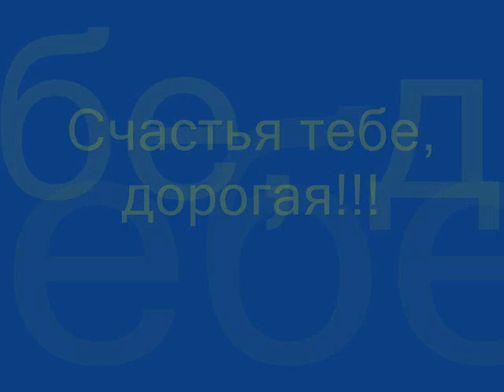Natali_14.03.wmv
Поздравление для моей подруги, женская дружба, Апина, Лолита